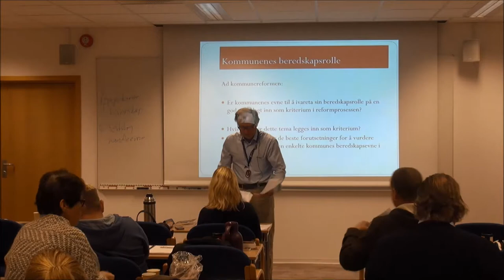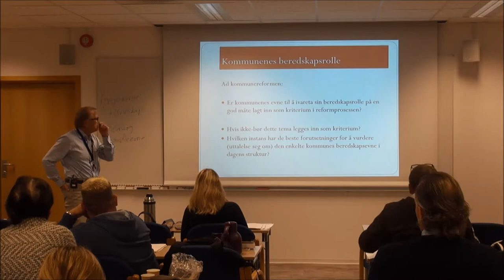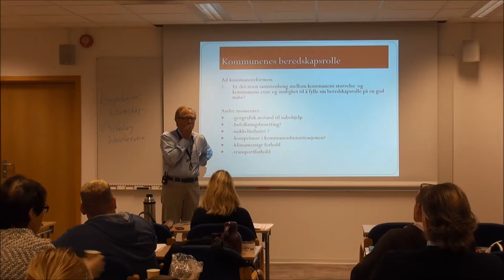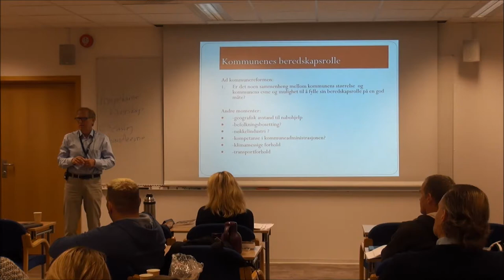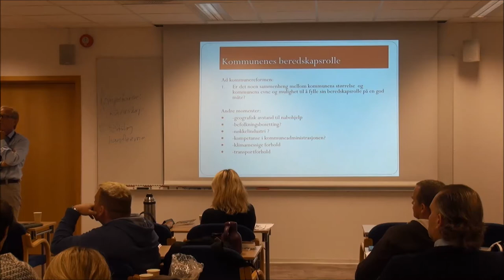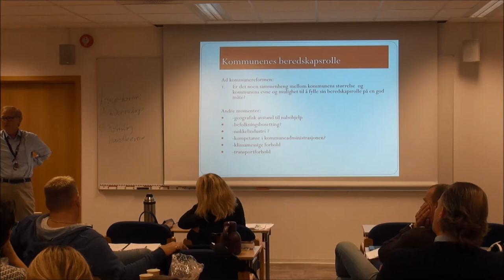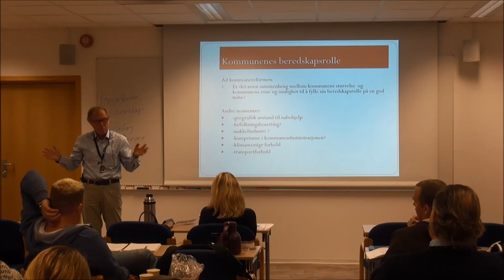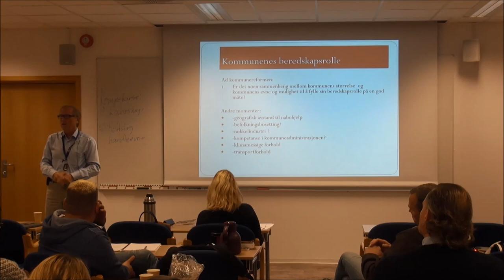01-F-28 Forelesning BSK105 (18. sept. 2014)